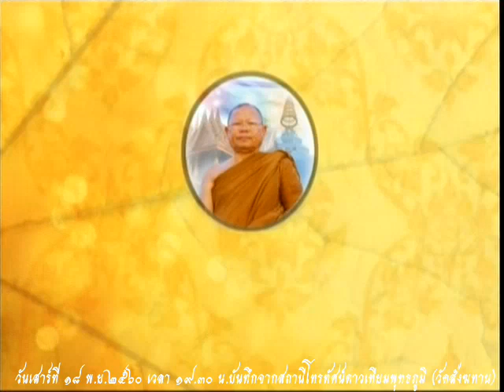วันเสาร์ที่ ๑๘ พ.ย.๒๕๖๐ พระราชสุเมธี หลวงพ่อเหลี่ยม สุจิณโณ วัดภูตูมวนาราม จังหวัดเลย